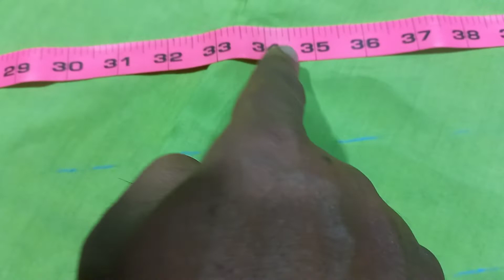How to make Trouser Design With Lace | Yaseen Muneer stitching class